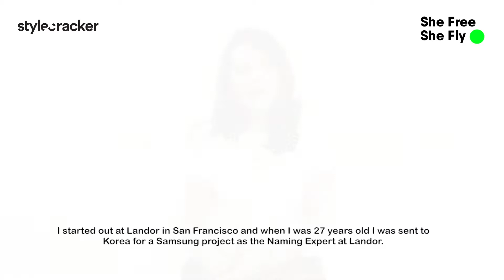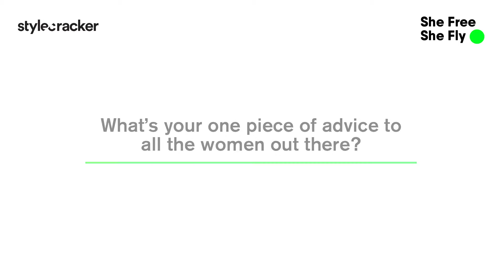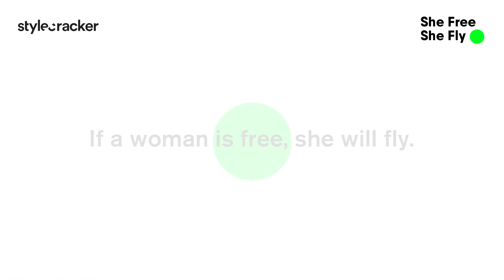Real Women, Real Stories with Lulu Raghavan | StyleCracker She Free She Fly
SheFreeSheFly | These are stories of inspiring women who have surmounted life's hurdles to achieve their goals, hopes and dreams and come out on top.

“Opportunities when you’re very young really give you the confidence and help you aspire for so much more”- Words of wisdom from Landor Mumbai, Managing Director, Lulu Raghavan

PS: Love Lulu's tee? You can find all our SheFreeSheFly merch in a StyleCracker Box!